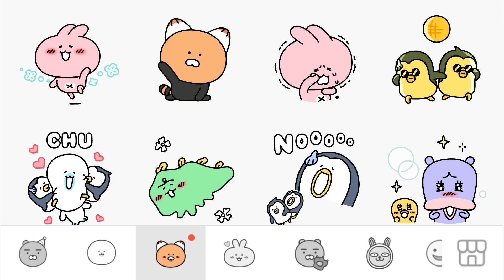[NINIZ] 귀여움의 버라이어티, 니니즈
우리도 라이언 같은 스타가 되고싶어!
귀여움의 버라이어티 NINIZ!